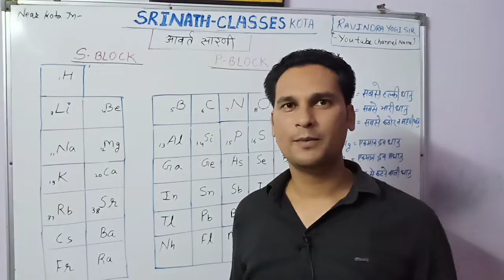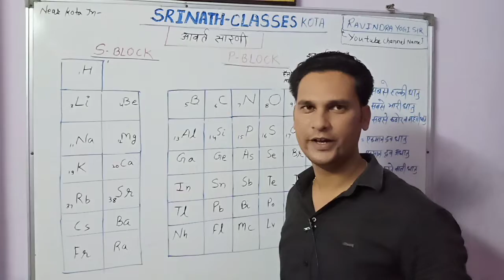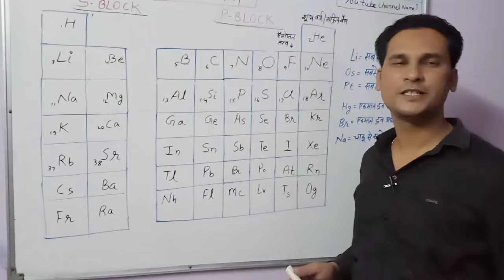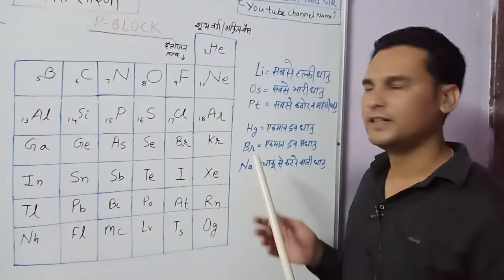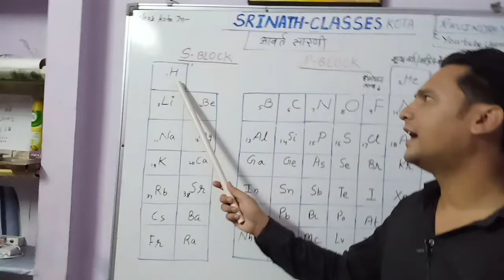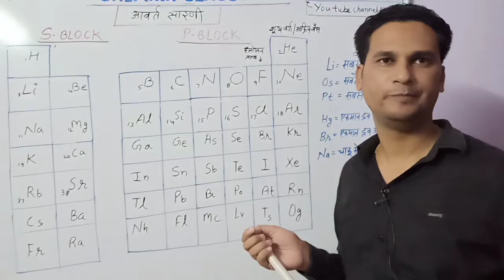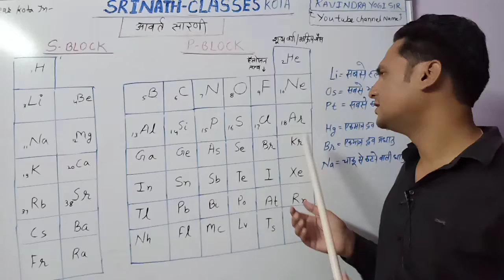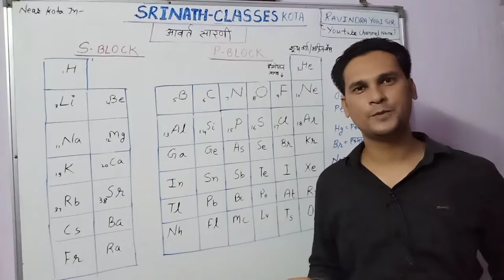periodic table tricks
Grow my channel visit